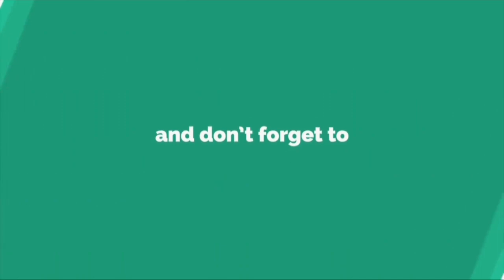Oreo Shake | Mocktail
his is a basic recipe for an Oreo Milk Shake. Whole milk is the best type for a good creamy milkshake, but you can use any variety you'd like.